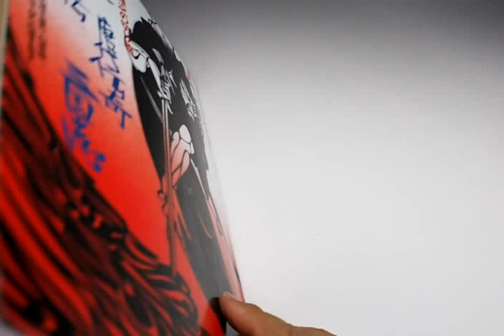Masayuki Miyata Papercutting : Shiji Water Margin Three Kingdoms Kiri-e (0939)